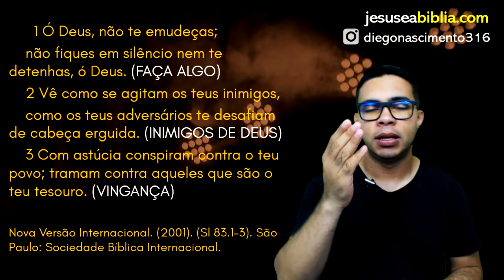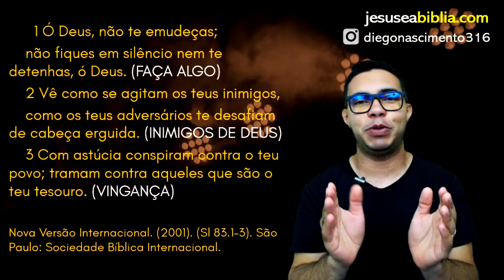Salmo 83 Estudo: CONSPIRAÇÃO E ASTÚCIA (Bíblia Explicada)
No Salmos 83, o Salmista clama a Deus, pedindo que ele tome providência com relação aos inimigos de Seu povo. São muitos e extremamente astutos, mas não são nada comparados ao Senhor.